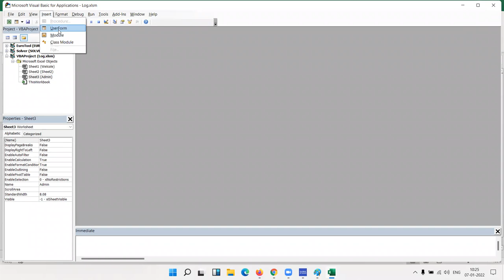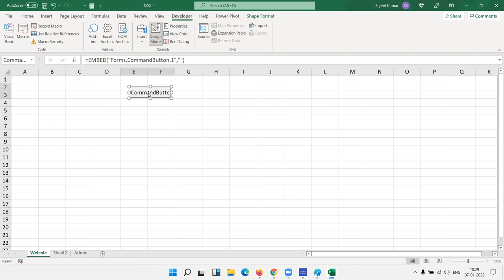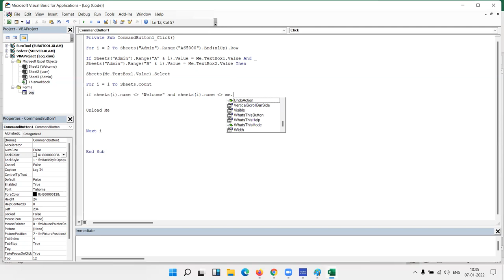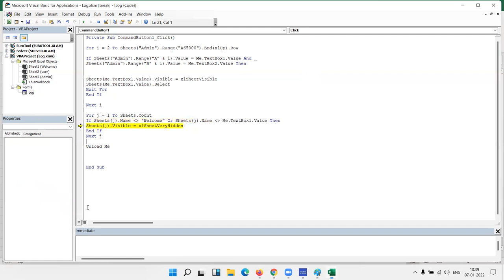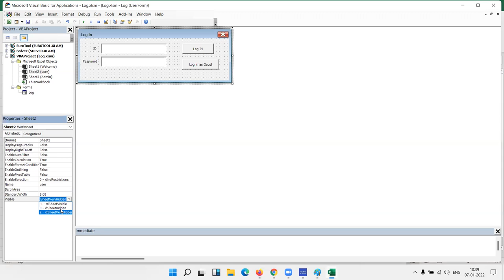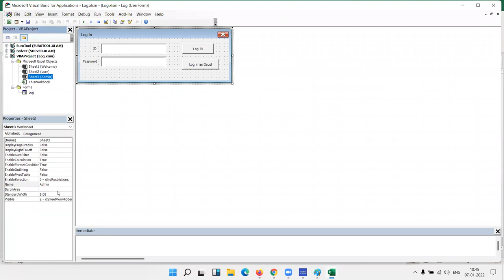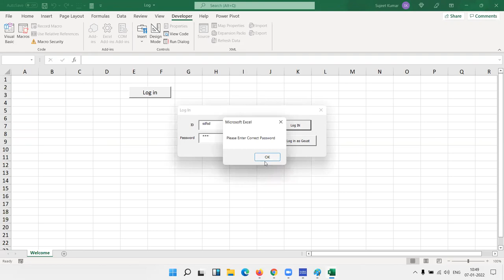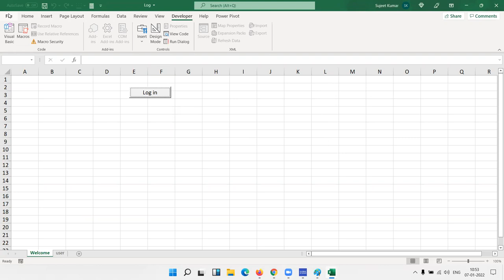Live Class for - Make a Log in Form in Excel VBA Macros